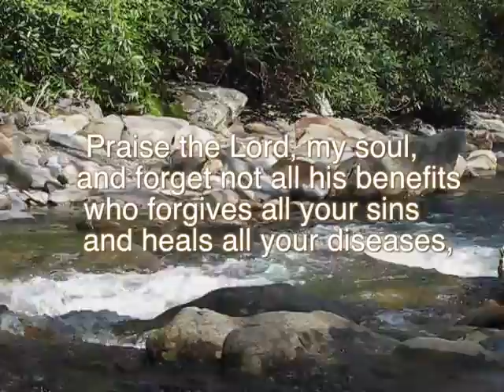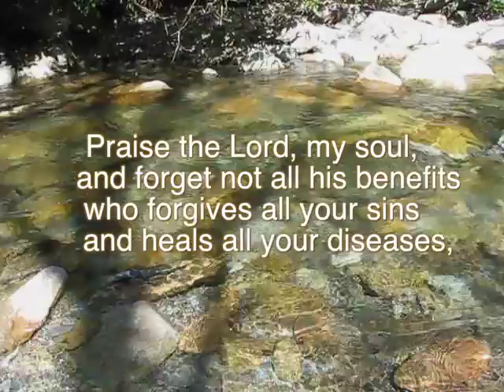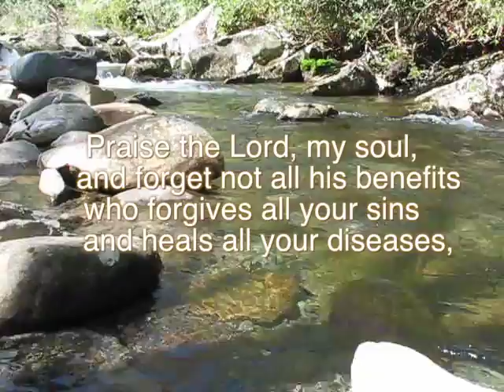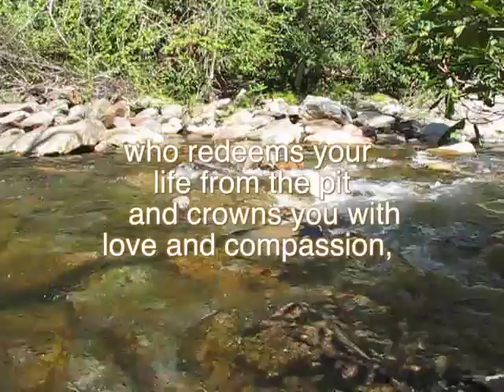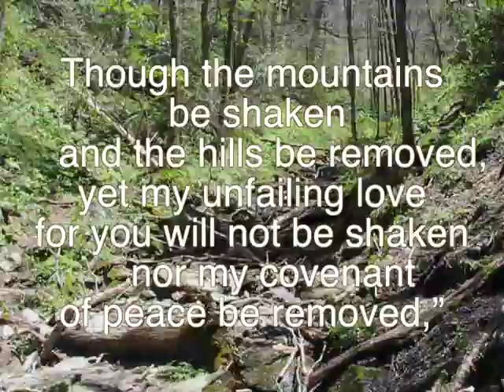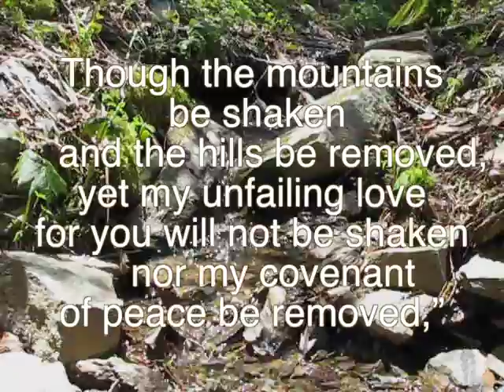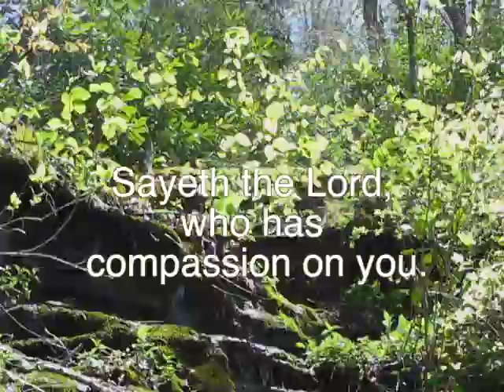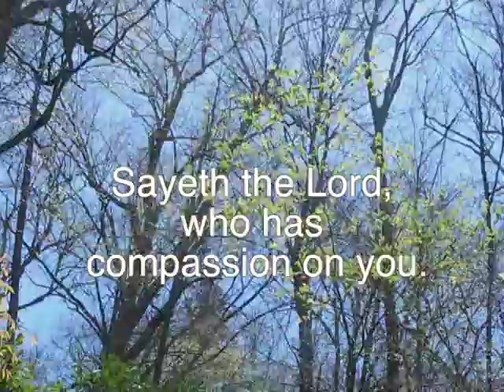God's Provision Part 3-4: Scripture Memory Songs: (All His Benefits, The Mountains Be Shaken)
God's Provision Part 3-4: Contemporary Christian Music Series: Scripture Memory Songs
 -  (Psalms 103:2-5) All His Benefits 5:04 - (Isaiah 54:10 ) The Mountains Be Shaken 3:59
(WITH LYRICS) Music accented with personal footage of spectacular scenes from nature. this album is copyright of "Integrity Music and Hosanna!" (Please purchase this album )* Video Footage Courtesy of Light of Mine Studios.